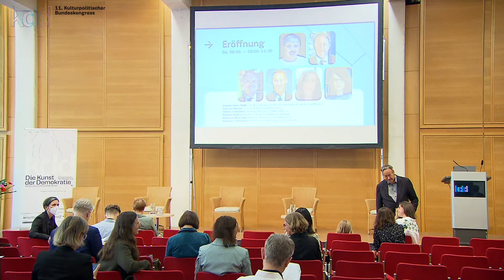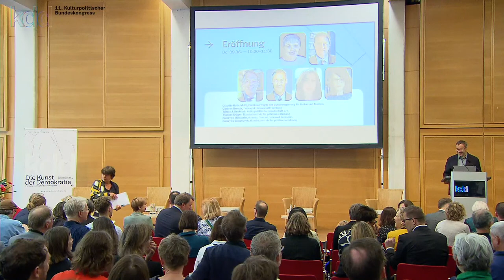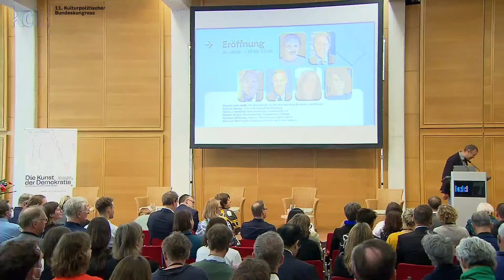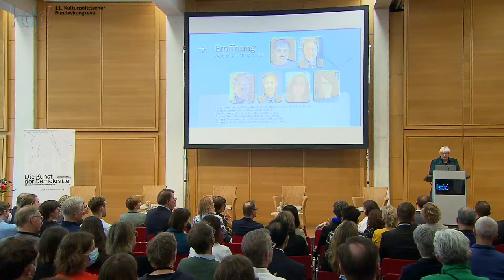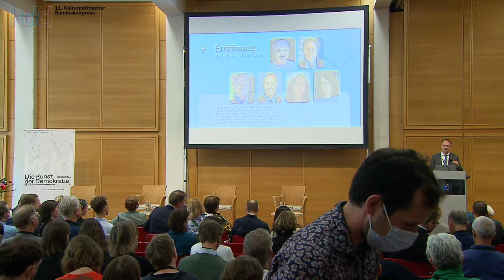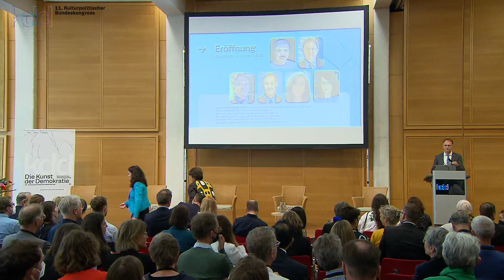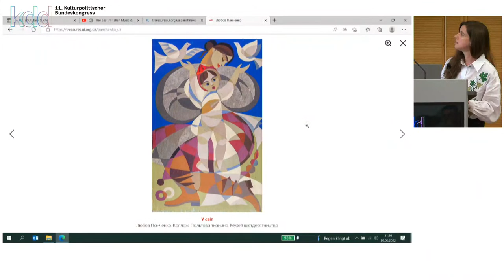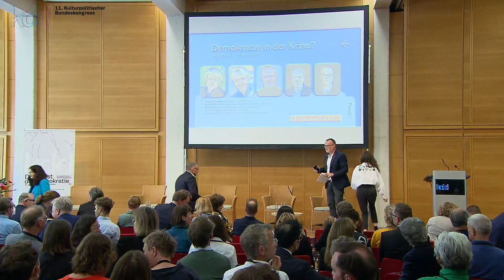🔴 Eröffnung mit Claudia Roth u.a.: »Die Kunst der Demokratie. Kulturpolitik als Demokratiepolitik«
»Demokratie« wird aktuell als hinterfragt, angefochten, angegriffen, auf die Probe gestellt erlebt. Der Kulturpolitische Bundeskongress 2022 hat zum Ziel, unterschiedliche Symptome und Ebenen der Krise herauszuarbeiten, kontroverse Deutungen sichtbar zu machen und kulturpolitische Handlungsstrategien im Sinne einer »Kunst der Demokratie« aufzuzeigen.

🗣️ Grußwort und Eröffnung mit:

Claudia Roth (MdB), Die Beauftragte der Bundesregierung für Kultur und Medien
Carsten Brosda, Senator für Kultur und Medien der Freien und Hansestadt Hamburg und Präsident des Deutschen Bühnenvereins
Thomas Krüger, Präsident der Bundeszentrale für politische Bildung
Tobias J. Knoblich, Präsident der Kulturpolitischen Gesellschaft e.V. und Dezernent für Kultur und Stadtentwicklung der LH Erfurt
Kateryna Miščenko, Autorin, Kuratorin und Mitbegründerin des ukrainischen Verlags Medusa
Kateryna Stetsevych, Referentin für Mittel- und Osteuropa der Bundeszentrale für politische Bildung

🤝🏽 Die Kulturpolitische Gesellschaft und die Bundeszentrale für politische Bildung veranstalten in Kooperation mit dem Deutschen Städtetag den 11. Kulturpolitischen Bundeskongress in Berlin als öffentliches Diskussionsforum kulturpolitisch-gesellschaftlich relevanter Themen für ca. 400 Akteure aus Kulturpolitik, Kulturverwaltung, Kultureinrichtungen, Wissenschaft und Praxis.